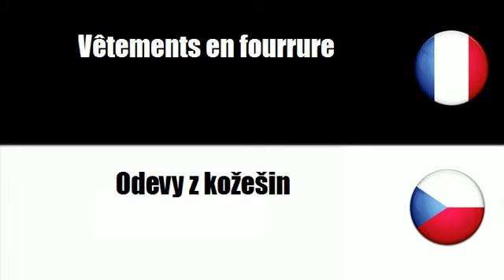TRADUCTION = TCHEQUE = FRANCAIS = Kožešinové výrobky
frenchwithvincent TRADUCTION = TCHEQUE = FRANCAIS = Kožešinové výrobky